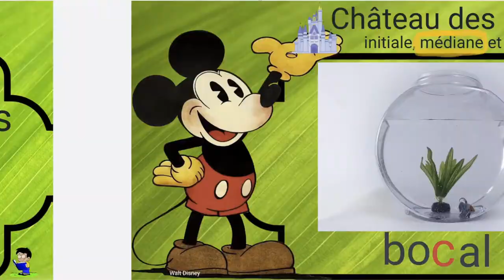Sing in french for kids: Letter C middle - Chanter en français: Lettre C position médiane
Chanson pour aider les enfants à se rappeler des mots de vocabulaire de la chanson en français.
Version simple et efficace pour les jeunes qui apprennent de la maison.
Essayer-le avec vos enfants.

Learn this song or nursery rhyme when your child is unable to attend school.

Crédit: Walt Disney, Google Jamboard, OpenShot, onlinepianist.com